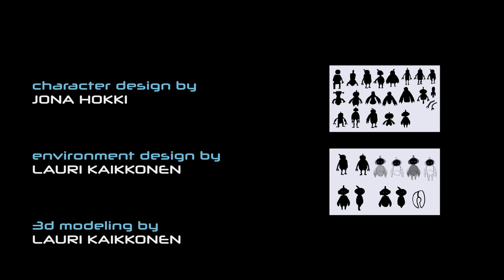School Of Humanity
School Of Humanity is an animated 3D short film. The film is a story about robots put to school to learn the ways of human. The goal with the film is to raise questions about where humans and robots stand in futures automated world. The film also underlines today’s difficulties navigating social hierachies and the pressure our society puts on us human beings. Could robots face this humanly struggle one day?

The film has been produced as a part of visual design workshop at Oulu University Of Applied Sciences.

Directed by: Lauri Kaikkonen

Project manager: Jona Hokki

Art director: Matias Haapakoski

Written by: Lauri Kaikkonen, Jona Hokki, Juulia Laitinen, Juuso Kumpula & Matias Haapakoski